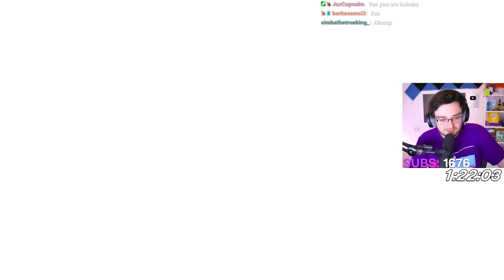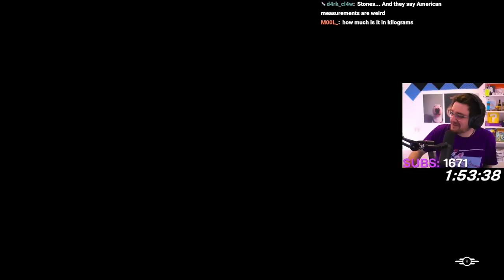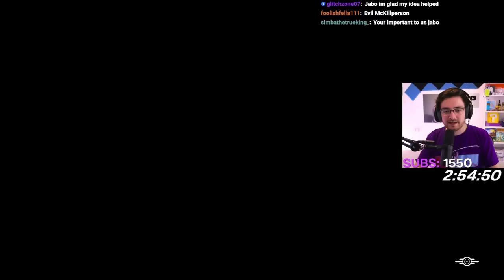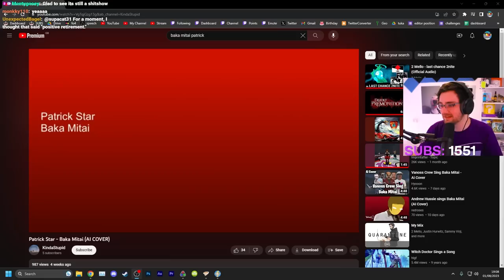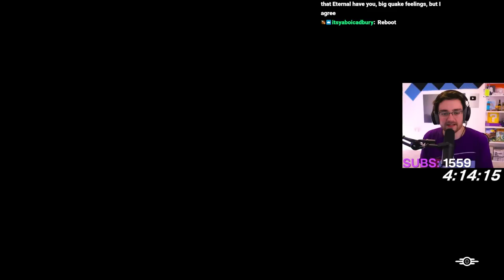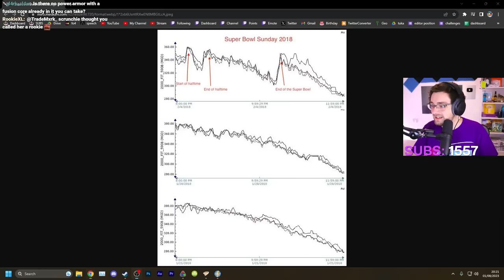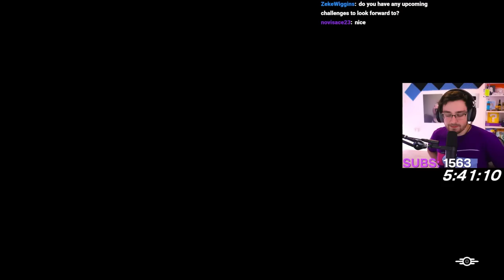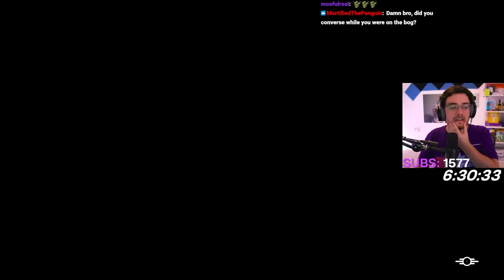Fallout 4 Without Picking Up Items After 20 Minutes - Day 2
In a twist on my Fallout 4 speedrun-ing background, in this challenge I'm giving myself only 20 minutes to collect every item I'd need to finish the main story. The only exception to this is mandatory items such as the courser chip which can only be acquired in base game Fallout 4 by picking it up off a mid game quest spawn.

Stream Title: Fallout 4 Survival, But I Have 20 Minutes to Make a Character !challengevid

VOD 2 of 2